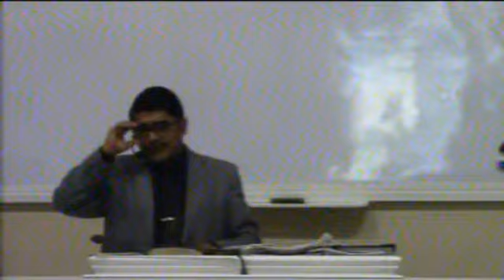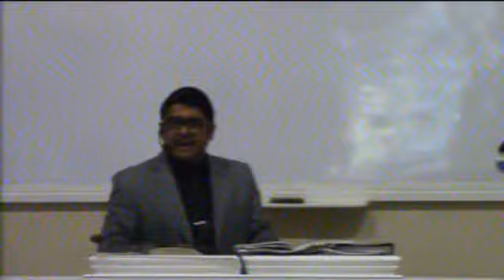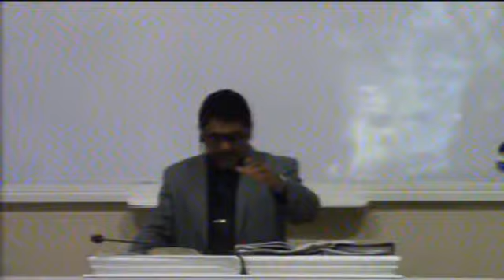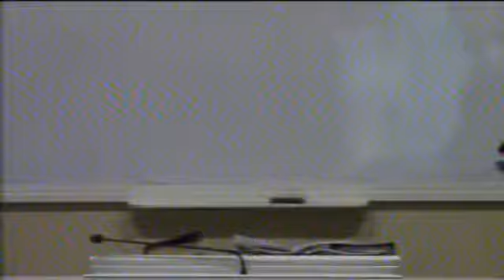Hno. Miguel Narvaez (Camina Y Vive En El Señor)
TDJSLP Domingo 31 de Mayo del 2015